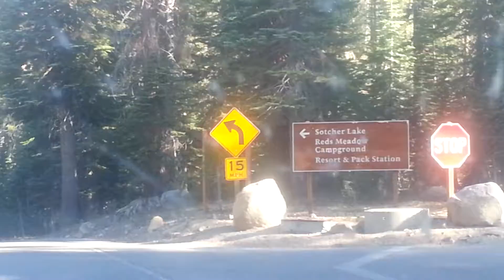devils postpile road